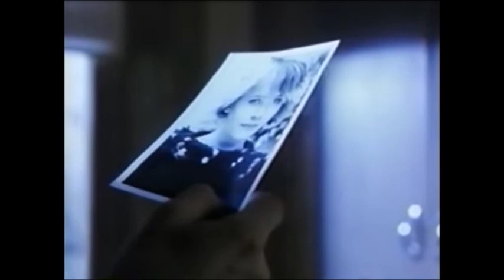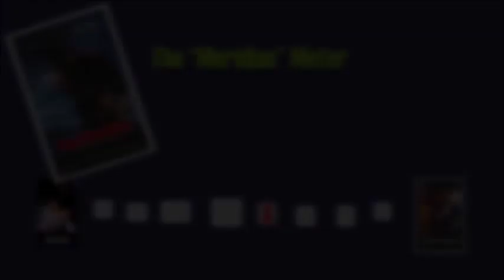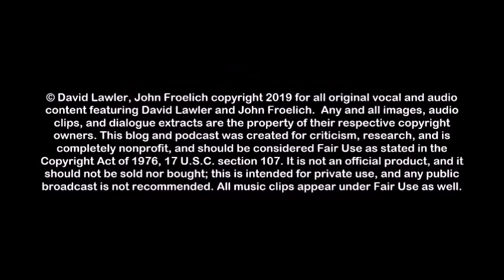Transmutations/Rawhead Rex Upstairs at Froelich's Show 107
Transmutations - The first of two movies written by Clive Barker and directed by George Pavlou.  Barker had only started writing professionally the year previous with the Books of Blood, from which the movies Rawhead Rex, Candyman, Lord of Illusions, Quicksilver Highway would be made.  The movie has a very '80s tone to it, with the synthesizer-driven music and the pulled-back ponytails and casual white suits.This dude, Roy, is some kind of a private dick, hired by professional super-villain Steven Berkoff to find a missing girl.  The bad guys remind me a little of low-budget Cenobites from Hellraiser.  It reminds me of a Dr. Moreau scenario of old B-movies.  Denholm Elliot is a mad scientist who turns his patients into mutants, btu the drugs he uses are addictive so he's essentially turned his test subjects into junkies.  The pacing is slow; the movie could have been tightened up with editing.  Mobsters and mutants!

Rawhead Rex - Sort of a weird monster movie made and released in 1985/1986, with a screenplay by Clive Barker before his debut as director with Hellraiser.  David Dukes is a writer and photographer researching pagan worship sites and, not coincidentally, a goofy-looking monster springs from the ground to wreak havoc on ugly people.  There's a cheesy, schlocky appeal to the movie and it has a different sensibility than something like Hellraiser.  The movie was directed by George Pavlou, who also directed Transmutations.  The monster bears aresemblance to the little creature who comes out at night and steals Drew Barrymore's breath in Cat's Eye.  It looks like an outer space potato man.  Nice severed hand gag!  Unfortunately the goofiness of the monster betrays the dark vibe we're trying to convey here.  What did we learn from Rawhead Rex?  We learned that British cops are monumentally stupid.